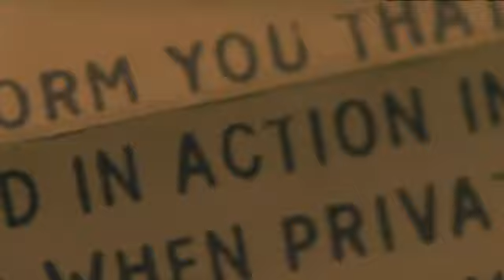Katy Perry Thinking Of You